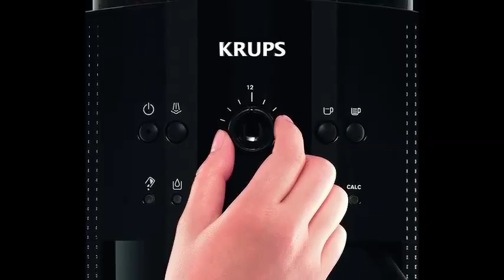Krups.mp4 - Klicken Sie auf den Link unten